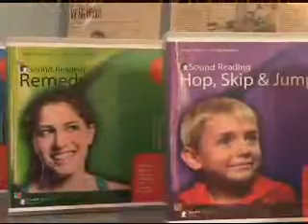Sound Reading Solutions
Part of a 4-part series on WCNY exploring the local companies that will help shape our future with Stronger, Smaller, Cleaner and Smarter "stuff". This is our local companion series to complement NOVA's 'Making Stuff' series.